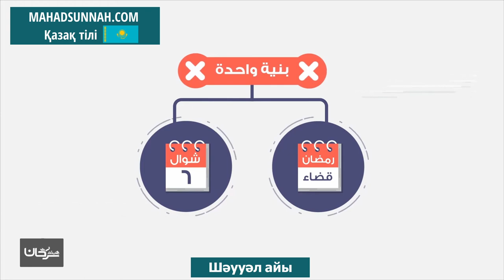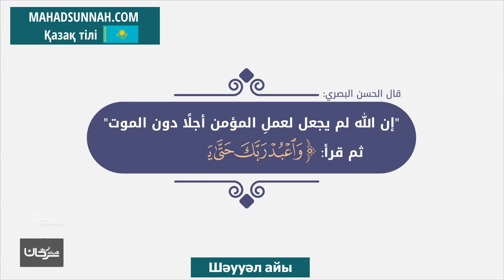Шәууәл айы شوال